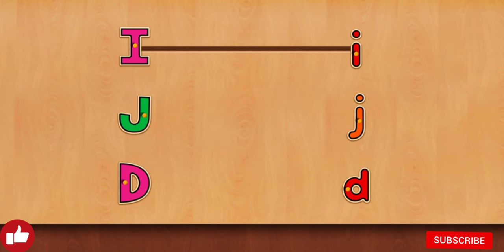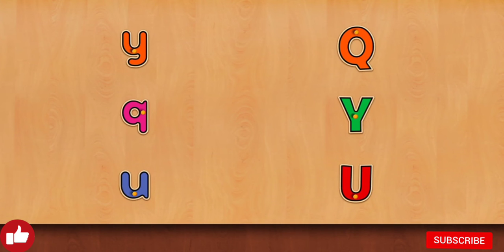Alphabet blocks learning gameplay by Pro kids space